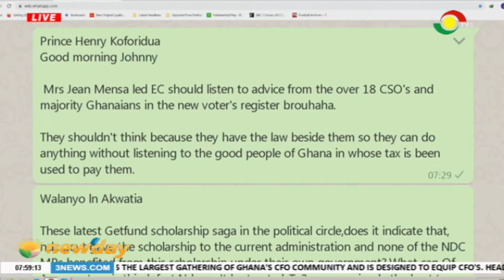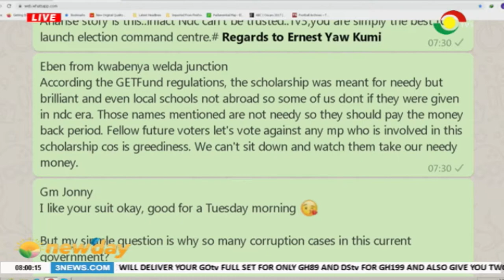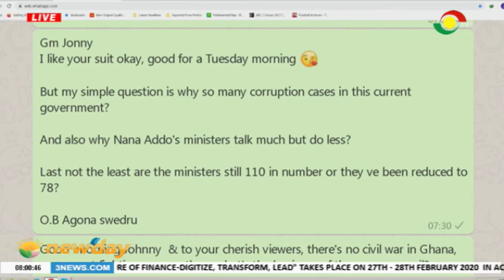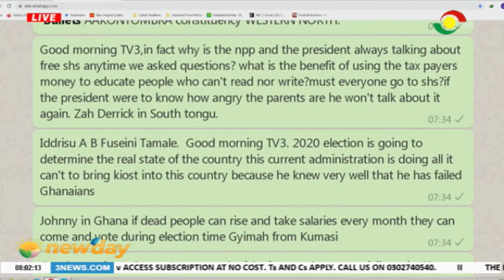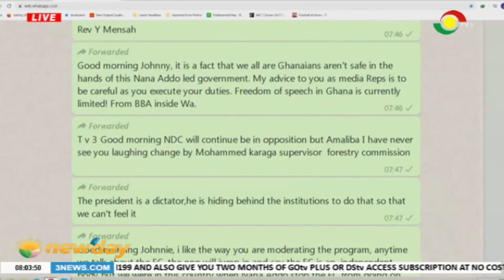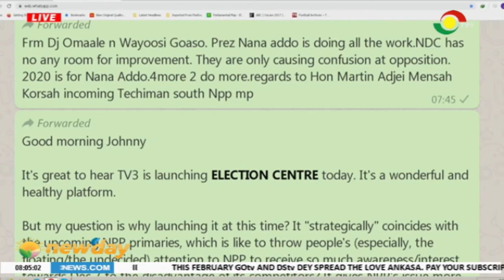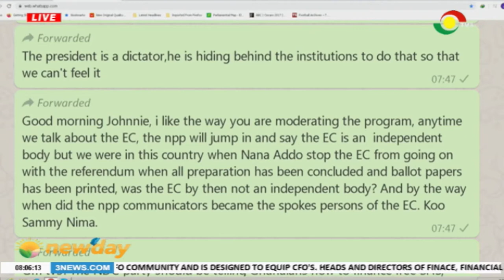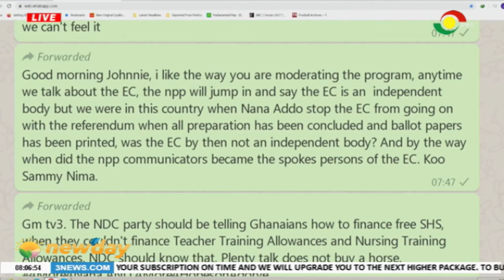NEWSPAPER REVIEW - 25/2/2020